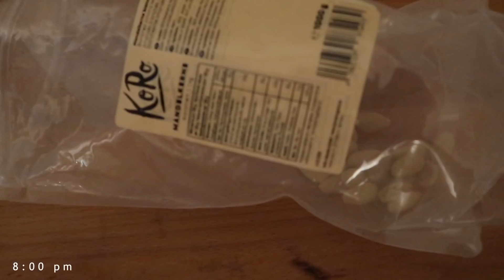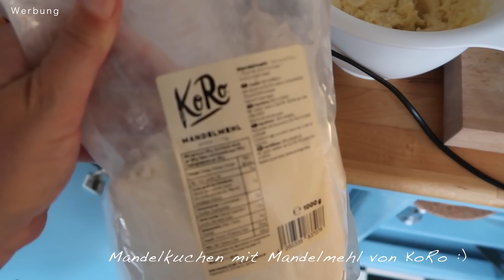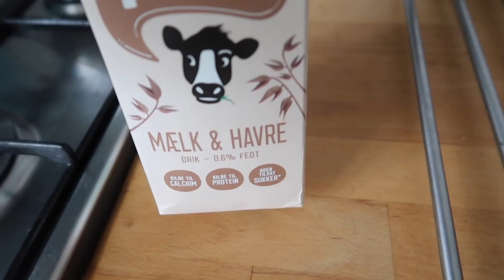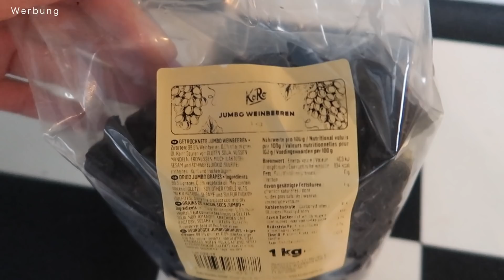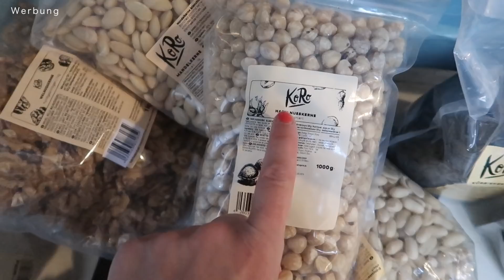FOOD DIARY - INTUITIVES ESSEN | DAS ESSE ICH IN EINER WOCHE | ZUCKERFREIES MÜSLI SELBER MACHEN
► FOOD DIARY ABNEHMEN | Barbarellaslife

Spare 5% auf jede Bestellung

Schlemmen und trotzdem abnehmen? Rezepte dazu gibt's in meinem ZUCKERFREIEN KOCHBUCH*

Willst auch du schnell abnehmen oder dich gesünder ernähren? Starte mit meinem INDIVIDUELLEN ERNÄHRUNGSPLAN*

IM VIDEO GETRAGEN/VERWENDET
kette mit goldplättchen, ähnlich*
uhr 'fossil', ähnlich*
schuhe 'adidas'*
piemont haselnüsse*

EQUIPMENT
kamera canon '70d'*
vlog kamera canon g7x*
stativ vlog kamera*
laptop 'mac book air'*
externe Festplatte*

Für dieses Video erfolgte eine Kooperation mit KoRo Drogerie.
Die individuellen Ernährungspläne werden über meine eigene Website vertrieben.
Das E-Book 'Barbarella's Kitchen' ist von mir selbst entworfen und die Vorstellung erfolgt somit ohne zusätzliche Bezahlung/Kooperation.
Alle anderen im Video gezeigten Produkte habe ich selbst gekauft.
Alle Amazon-Links sind von mir freiwillig eingefügte Affialiate-Links. Wenn ihr Artikel über diese Links bestellt, werde ich am Verkauf prozentual beteiligt, ohne dass ihr mehr für die Artikel bezahlt.